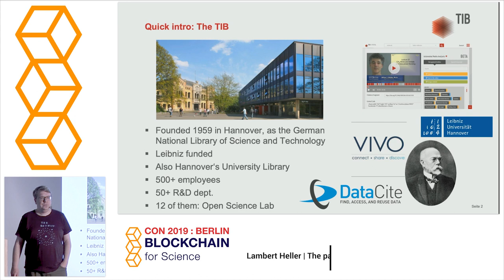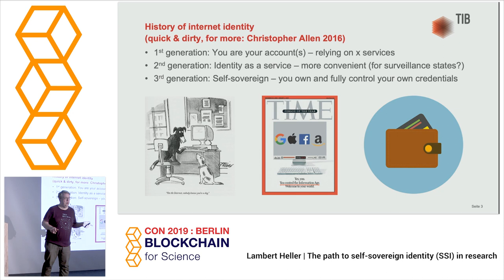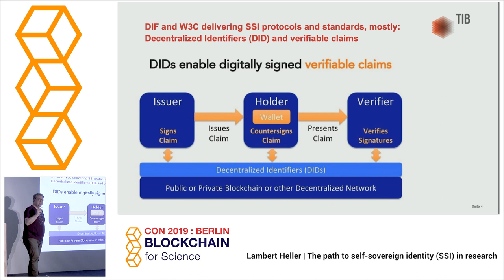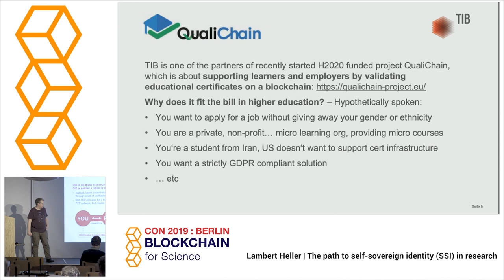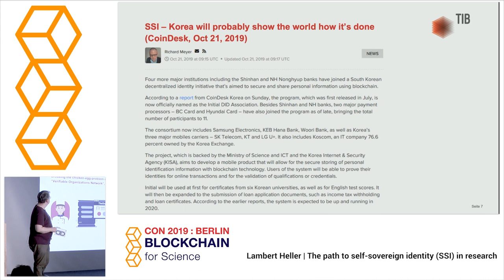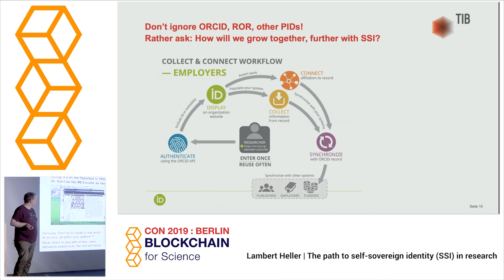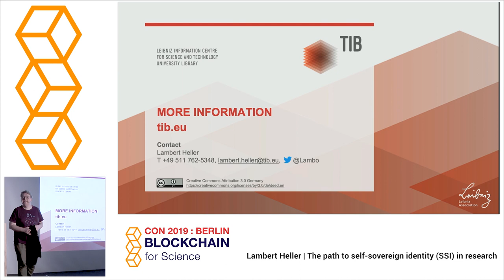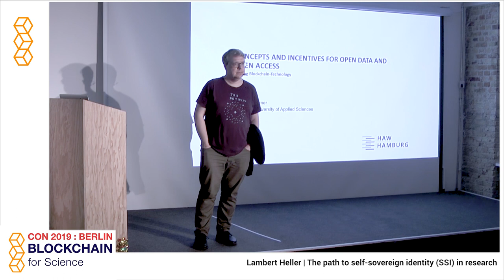Lambert Heller (TIB) - The path to Self-sovereign identity (SSI) in research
The 2nd international Conference on Blockchain For Science, Research and Knowledge Creation held in Berlin, Germany, 4th and 5h of November, 2019.